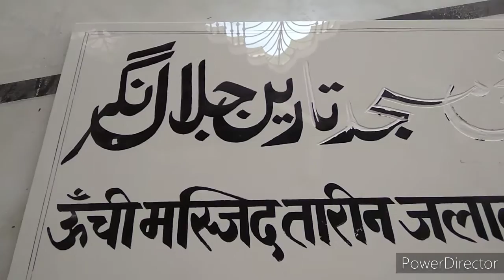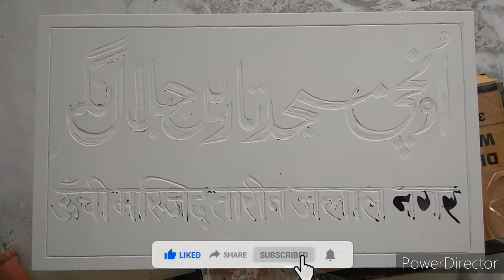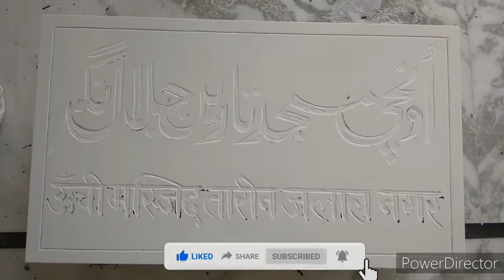granite itching Urdu Hindi likhai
granite Urdu likhai machine# cutting#designing#